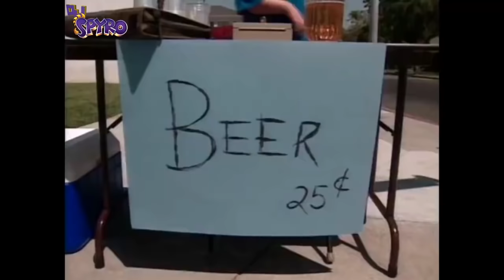fat boy sells beer on the street prank lost bet cracking jokes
Sub Geezart!